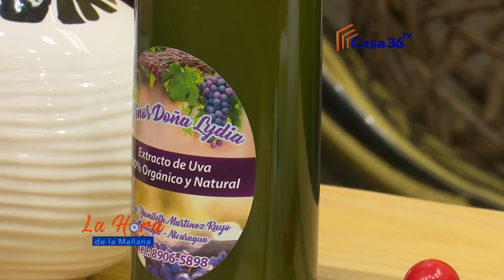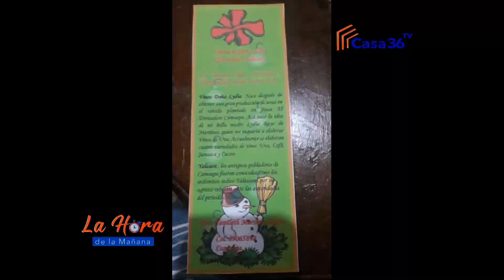Sobreviviente de Cáncer de mamá - Dra. Yamileth Martínez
Nos complace presentarte la historia de vida de la Dra. Yamileth Martínez, originaria de Camoapa, quién jamás se imaginó vivir esta experiencia. Algo maravilloso de la Dra. Yamileth, es que se ha convertido en una emprendedora, produce vino orgánico, jabon natural, aceites naturales y muchos otros productos. Conoce más de su historia en la entrevista que le ha realizado Samantha López.